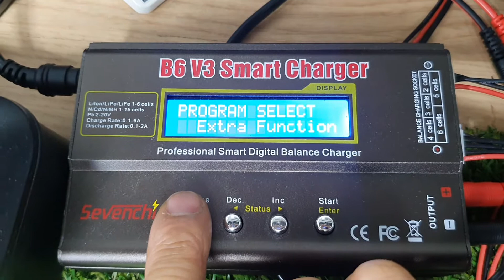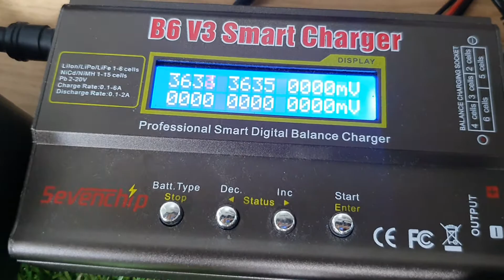2021-6월23일((☆1교시+알라AS진행상황9600님+부품내용보여드립니다^0^☆))알씨라이프폰:010-5303-1297번